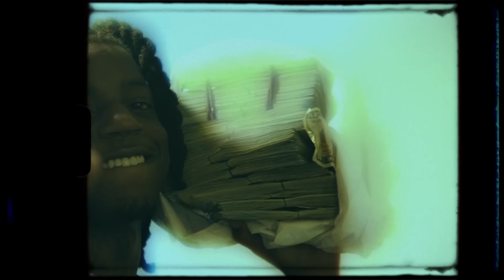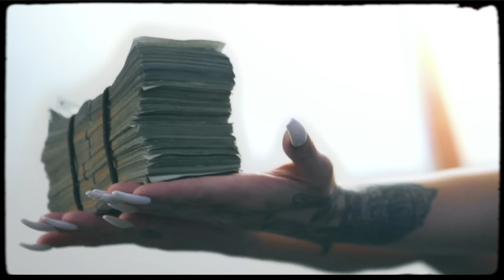OMB Peezy - Reminder [Official Video]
The official video for OMB Peezy's "Reminder" from his Mixtape 'In The Meantime' - Out Now!

Produced by Drumdummie